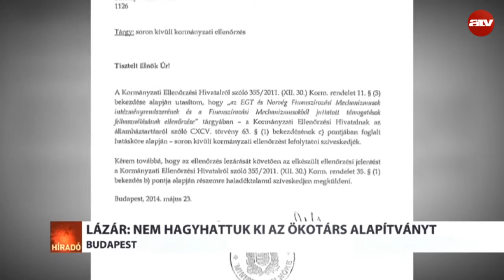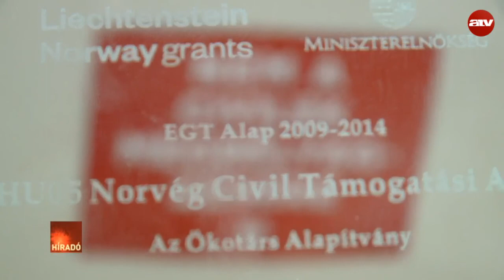Lázár: Nem hagyhattuk ki az Ökotárs Alapítványt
Nem volt sikeres a Norvég Alap nemrég lezárult magyarországi programja Lázár János szerint. A Miniszterelnökség azonban elismeréssel díjazta az abban részt vevő szervezeteket november közepén, a 2009 és 2014 közötti pályázati ciklus zárókonferenciáján.